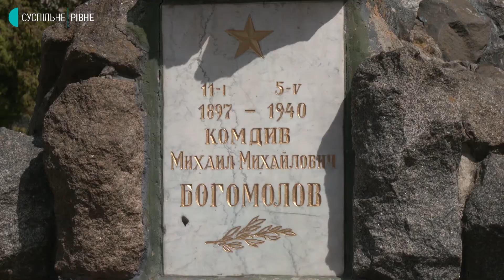У Рівному перенесуть пам'ятники та могили Дундича і Богомолова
Могили Дундича і Богомолова у Рівному перенесуть на Дубенське кладовище. Таке рішення прийняли сьогодні члени рівненського міськвиконкому. Нагадаємо, могила Олеко Дундича та постамент знаходяться в парку культури та відпочинку імені Шевченка. Могила Михайла Богомолова та пам’ятник на ній розташовані у сквері Українських добровольців в районі пивзаводу. За словами керівниці управління культури Рівного Наталії Лозовської, залишилося отримати дозвіл Міністерства культури і могили одразу перенесуть.